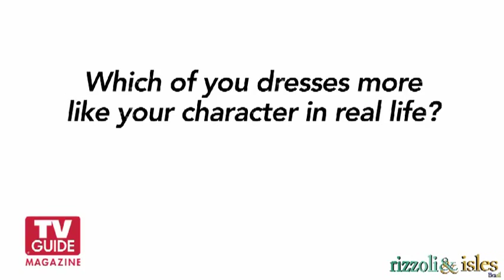Cover Shoot With Rizzoli Isles! TV Guide Magazine 2013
Souce: TV Guide Magazine  (Thanks for share this with us)
Show: Rizzoli & Isles (TNT)